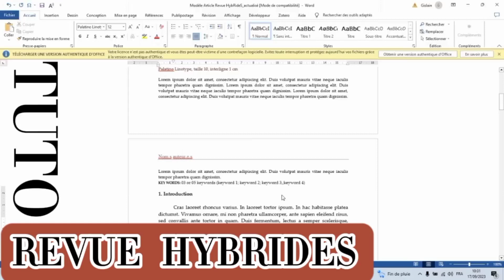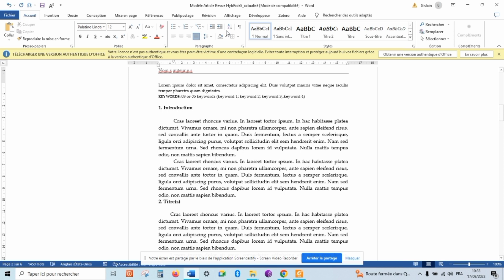Tuto 2 Suppression des espaces avant et après paragraphes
La Revue Hybrides propose à ses auteurs une série de tutoriels afin faciliter l'application de ses normes de publication.
Source: Revue Hybrides